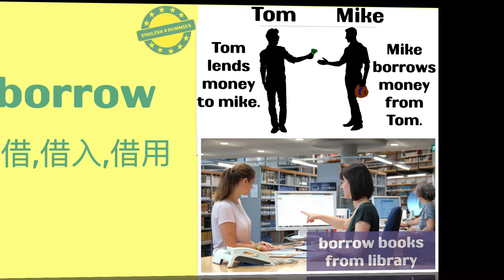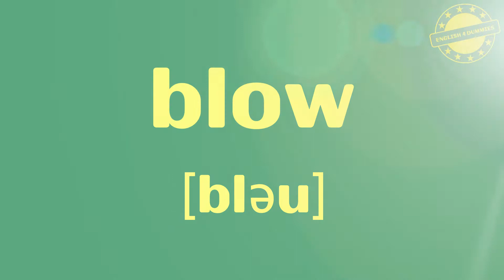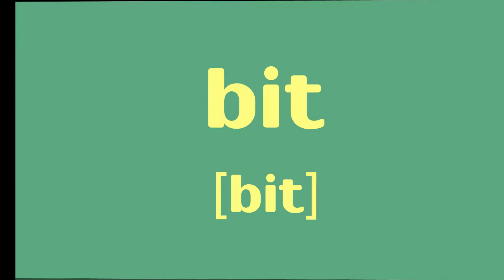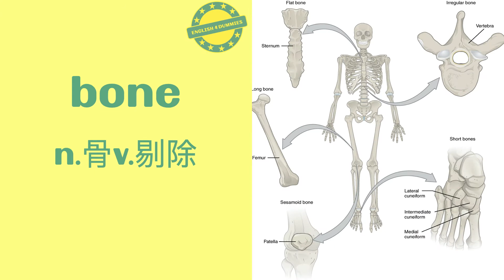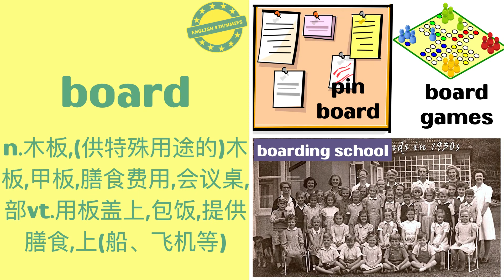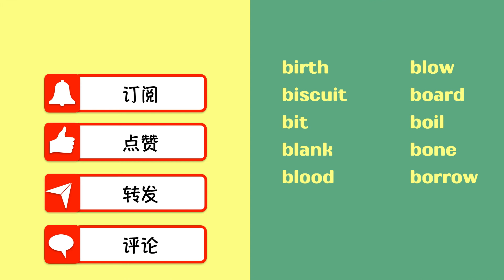No.94 最常用5000个英語單詞（美音+英音）音標、釋義、配圖、聽力練耳 | must-know English words